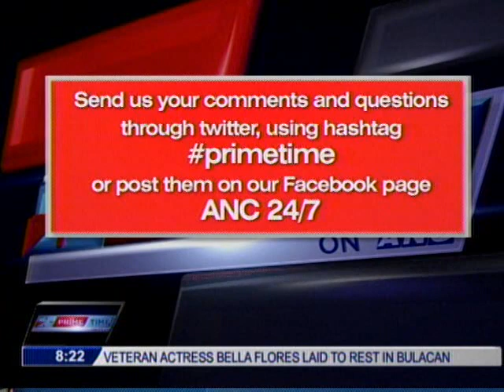NCDA slams COMELEC for supposedly failing to promote the rights of PWD's to suffrage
Guests:
Grace Padaca, COMELEC Commissioner
Carmen Zubiaga, Executive Director of NCDA
Esmeralda Ladra, Head, COMELEC Law Department